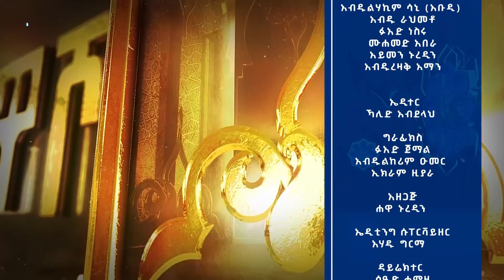ከመከራ በኃላ ደስታ! ሐዋ ሾው ||ሚንበር ቲቪ